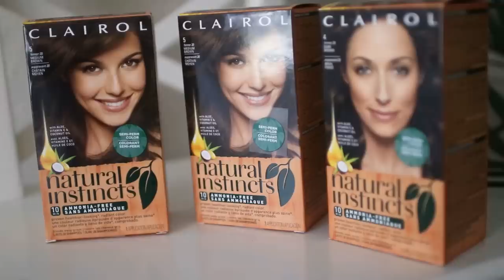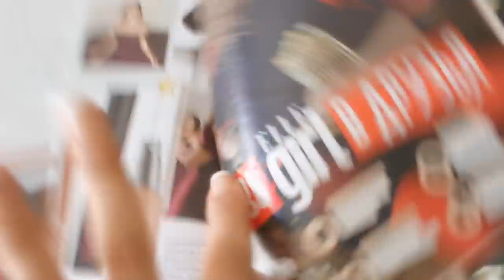ВЛОГ: ИСПОРТИЛА ВОЛОСЫ( БОЛЬШАЯ РАСПАКОВКА С САРРОЙ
Привет-Привет) Меня зовут Женя Гейн в этом видео я крашу волосы в домашних условиях)))
Обещанные формулы :
Joico
6N 40 грамм + 6B 40 грамм+ 6А 40 грамм OXI 3% 150 грамм
Или Lumishine тоже joico 6NB 120 грамм и oxi 150 3%